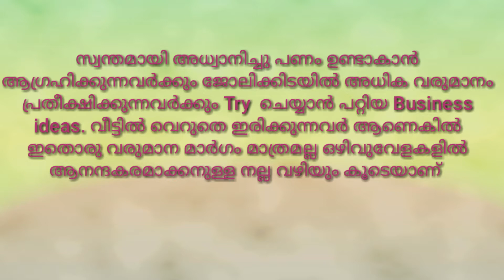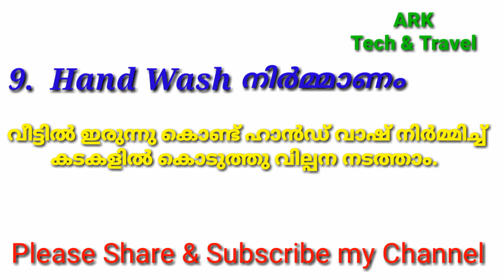Home made Business ideas in malayalam. വീട്ടിൽ ഇരുന്നു നമുക്കും ചെയ്യാം ലാഭകരമായ ബിസിനസ്‌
10 business ideas in kerala - malayalam